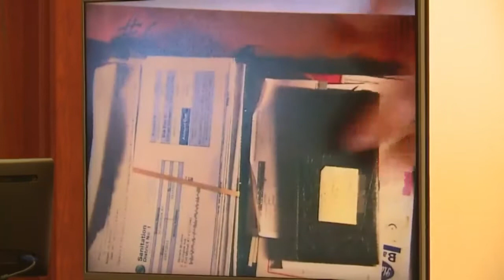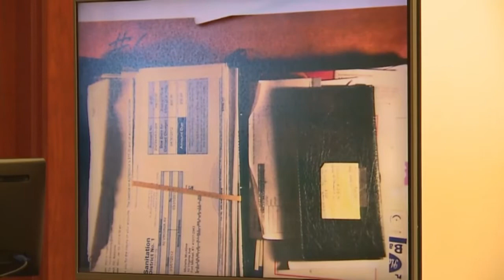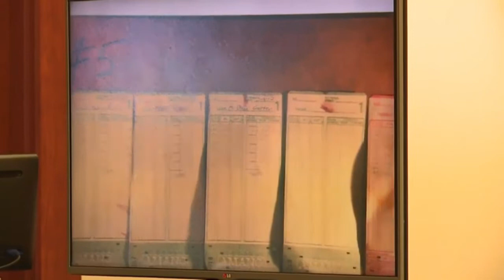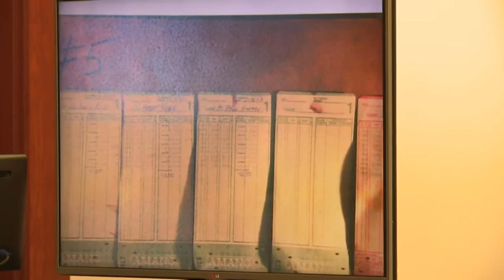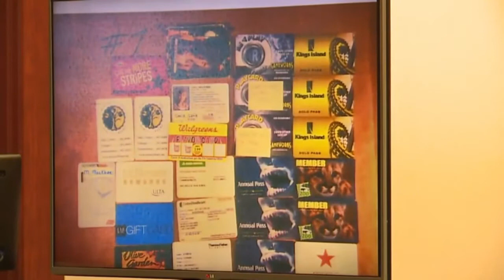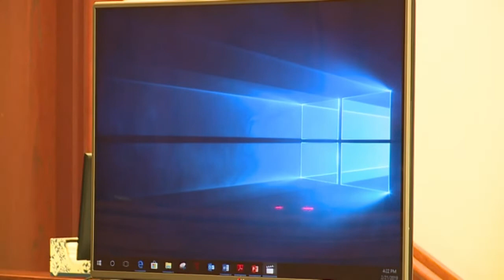David Dooley Retrial Day 2 Part 6 Det Tim Carnahan Testifies